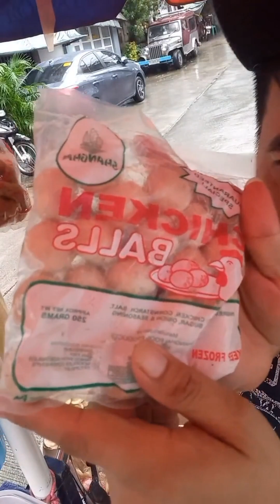PINAMIGAY KO ULIT ANG PANINDA KO..NAKA UWI AKO MAAGA..DAMING NAPASAYA